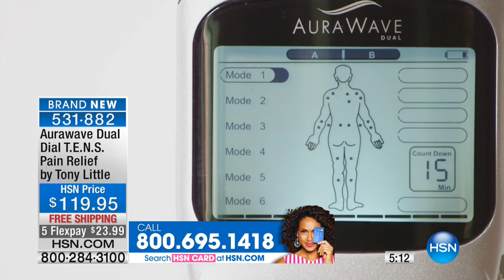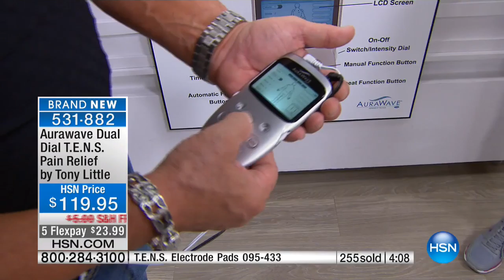Aurawave Dual Dial T.E.N.S. Pain Relief by Tony Little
What would you do if muscle aches and pains didn't get in the way?  Hit the golf course? Enjoy an afternoon walk or a morning run? With 10...